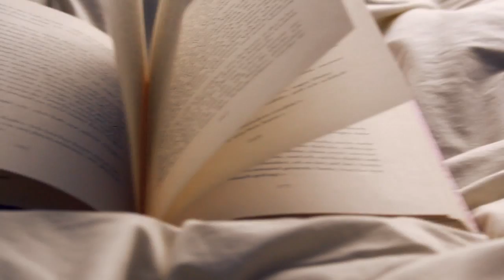they say were too young to love, maybe theyre too old to remember.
reupload sorry!
READ!
i missed making videos i sorry that i hat to delete some of my new videos but i failed at safing them :D
so yeah heres my new video i love you aaall!